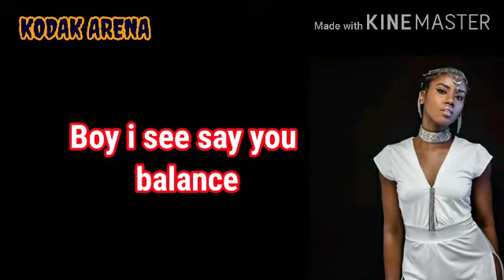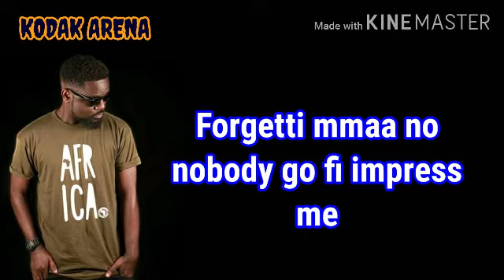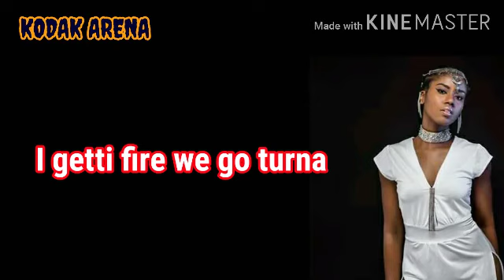Balance ( Mzvee ft. Sarkodie ) Official Lyrics